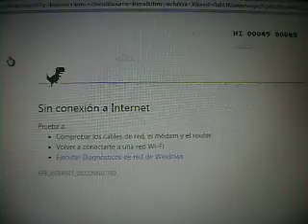Dinosaurio Cumpleañeros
Conocido Juego¿ Quién no conoce el dinosaurio de Chrome? Es ese tipito que aparece saltando árboles y demás cosas cuando tu Internet se ha puesto indiferente. Y es adictivo. Una gran ayuda para pasar ese tiempo sin conexión. Y bueno, como todo en esta vida, tiene una historia detrás. Google la ha confesado al fin.

La historia de Google y el dinosaurio de Chrome
Google publicó una entrevista con los grandísimos desarrolladores que hicieron el juego posible. Sebastien Gabriel, el diseñador, el juego es de hecho una "obra de teatro que se remonta a las eras prehistóricas". Sí, mucho antes del WiFi, seguramente es una alusión a cómo te sientes cuando se te cae el Internet.

El nombre clave del proyecto era "Project Bolan", y sí, hay un porqué: por Marc Bolan de T-Rex (la banda de glam rock setentera). Sí hay originalidad.

Además, el diseñador visual Alan Bettes enfatizó en que el equipo se puso una sola restricción al momento de desarrollar el juego: que se mantuviera el movimiento rígido.

Los grandes números
Este juego sólo aparece cuando el WiFi se va (bueno, sí hay otras formas, pero esa es nota para otro momento), podríamos decir que viene cuando más lo necesitas. Y aún así, se juega 270 millones de veces por mes.
 Con motivo de los cuatro años del juego, los creadores de 'Dino Run' han creado una edición especial con sombreros de fiesta, globos y nuevos elementos en color, esta versión estará disponible durante todo el mes de setiembre